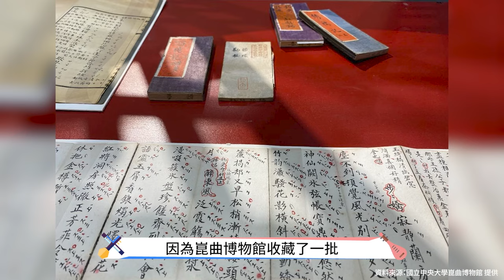【戲曲篇】EP2 大團圓之前——傷心的人要唱慢歌 Cover 鄭元和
節目策畫及主持：兆欣
受訪者：青玉齋南樂社李國俊教授、國光劇團溫宇航老師、國立中央大學中文系黃思超教授

才子佳人的故事不外乎「私定終身後花園，金榜題名中狀元，奉旨成婚大團圓」，在這樣的「套路」中，結局已然不是重點，男女主角的癡情真愛，才是故事令人動容之處，也是這類題材能不斷被改編傳唱的原因。才子鄭元和在曲江池邂逅了名妓李亞仙，為她散盡千金，無奈之下，做職業孝子唱輓歌，竟被父親發現，打至瀕死，又被乞丐所救，學唱蓮花落與叫化子一同上街行乞。一連串的波折，鄭元和從愛得偶然，到愛得失控，而愛得情深意真。寒冬中，「鵝毛雪，滿空飛. 」鄭元和用歌聲喚回真愛，兩人再度重逢團圓。鄭元和寒冬行乞的戀歌，有崑曲、南管二種版本，各有不同巧妙，我們試著讓南管與崑曲接唱，看古人的一片癡心如何兩種詮釋。